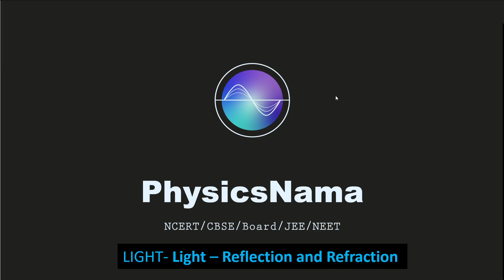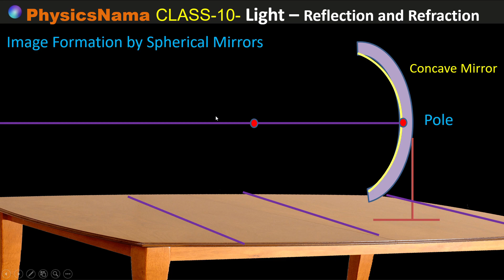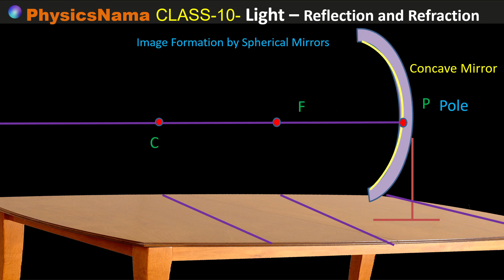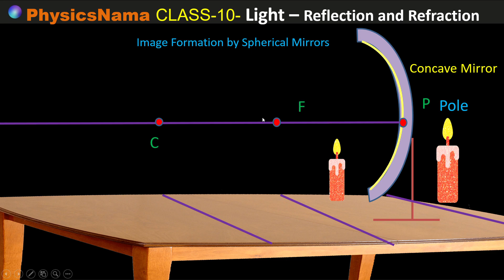Image Formation by Spherical Mirror- Light – Reflection and Refraction, Class 10, CBSE, NCERT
Laws of Reflection, Pole of Spherical Mirror, Radius of Curvature of spherical Mirror, Focal Length,  Principal Axis, Principal Focus,